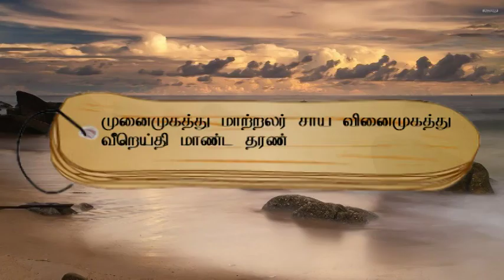குறள் எண்- 749, அதிகாரம்- அரண்: "திருக்குறளோடு நாம்"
முனைமுகத்து மாற்றலர் சாய வினைமுகத்து
வீறெய்தி மாண்ட தரண்.